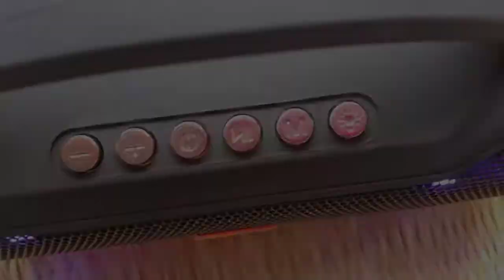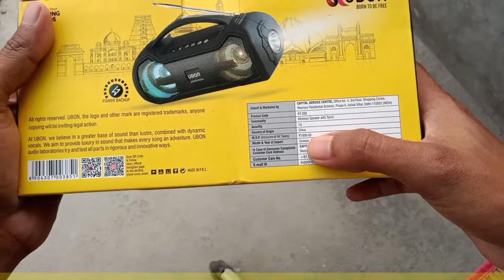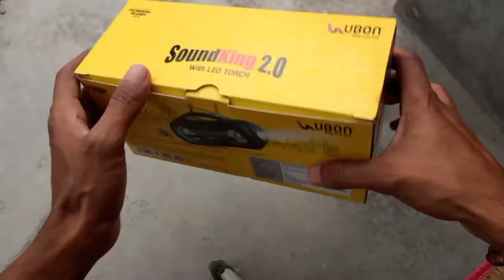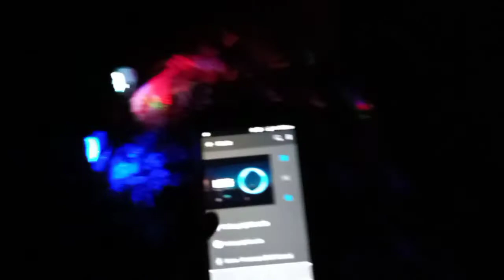Ubon Sound King 2.0 With LED Torch Unboxing Full Review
Ubon Sound King 2.0 with LED Torch Unboxing Review

iss video mein aapko dikhaunga UBON Sound King 2.0 BT-260 ki Sound Quality, Bass Quality, RGB Lights, LED Torch or bhi bohot kuch isi video mein dikhaunga.
Ubon BT-260 Bluetooth Version 5.0 k sath 1200mAh Battery,
Full Charging time 2 hours, FM Radio.
orr bhi jyada jaankari k liya video pura dekhen.

Ubon Sound King 2.0
Model BT-260 Offline mein aapko Rs.800 se leke Rs.900 tak mil sakta hein depend karta hein dukandar aapko kitne price mein deta hein..maine isko rs.800 mein offline market se buy kiya hein.

Time Stamps

0:00 Teaser
0:28 Intro and Information
1:00 Box Details
2:14 Unboxing
2:48 Speaker Overview
3:58 Speaker Details
4:37 FM Radio
5:15 Sound Test
6:40 Review
7:11 Dark Room with RGB Lights and Music
8:09 Torch
8:25 My Opinion
9:44 Check Out Description
9:59 Dil ki bath
10:10 End Screen

Similar Speaker From UBON

UBON SP-6820 10W Octane Wireless Speaker with Dual Speaker

UBON SP-20A Posh Series 5W Wireless Bluetooth Speaker

UBON SP-185 Rough Tough Portable Wireless Speaker

UBON SP-6820 10W Octane Wireless Speaker with Dual Speaker Portable TWS

Other Good Reviews Speakers

Portronics SoundDrum Wireless POR-547 Bluetooth 4.2 Stereo Speaker

Zebronics Zeb-County Bluetooth Speaker with Built-in FM Radio, Aux Input and Call Function

Infinity (JBL) Fuze Pint Deep Bass Dual EQ Bluetooth 5.0 Wireless Portable Speaker

Mivi Roam 2 Wireless Bluetooth Speaker

My Tripod Ringlight

DIGITEK 12" Professional LED Ring Light with Tripod Stand

Other
Tripod/Stand

Microphone

Power Bank

Mi Power Bank 3i 20000mAh 18W Fast Charging